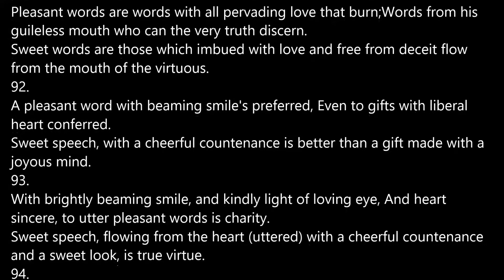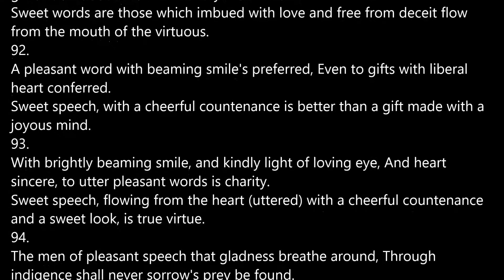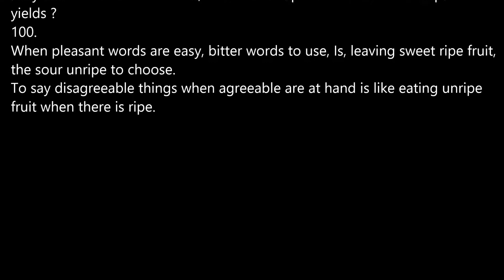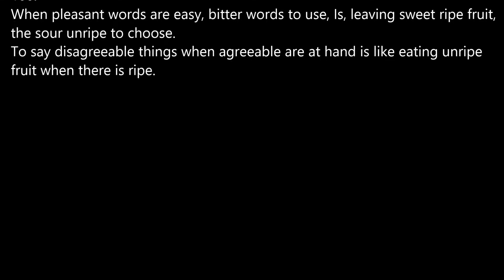Thirukkural in English Chapter 10 Speaking Pleasant Words 91 -100